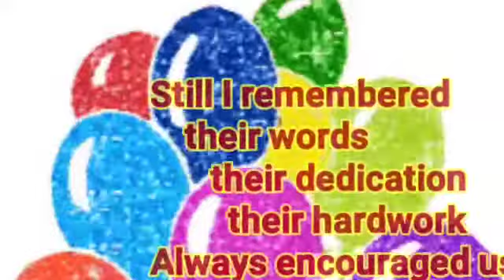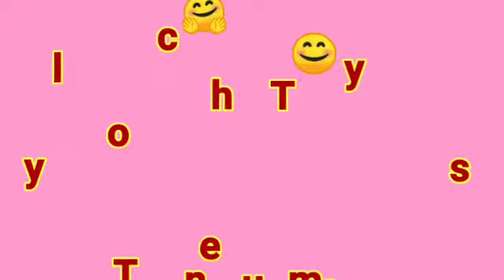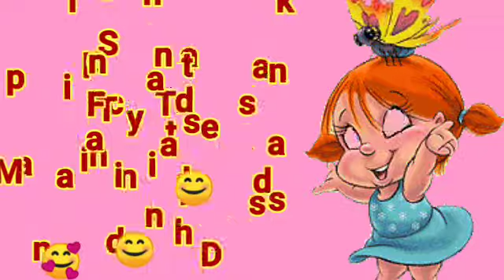Teacher's Day Special with skit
Small Skit